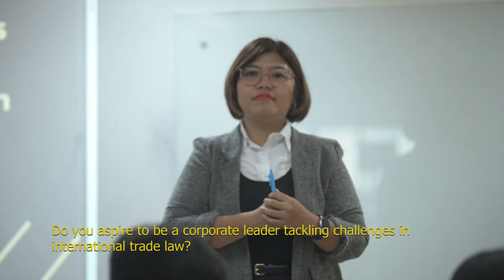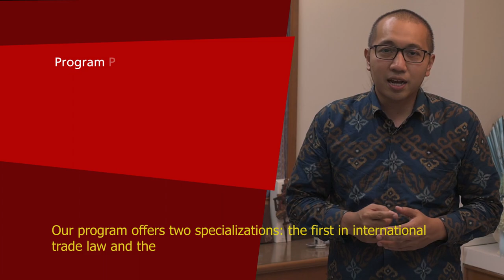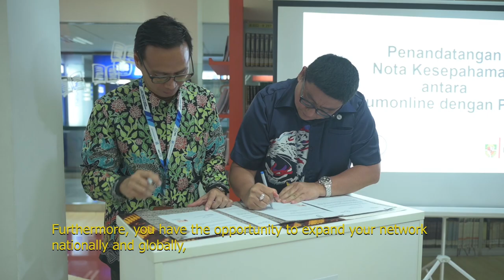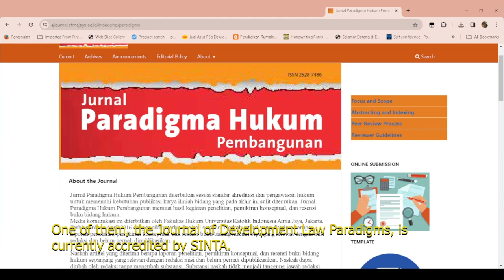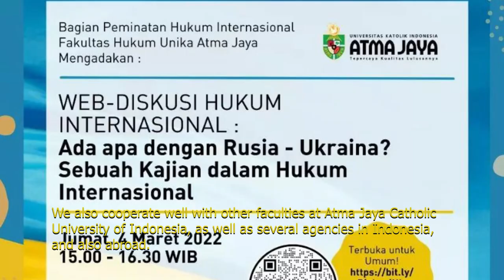Master of Laws Atma Jaya Catholic University of Indonesian Profile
Vision
To produce excellent and professional graduates, especially in the fields of international trade law and industrial relations, by integrating Christian faith, technology, and Indonesian culture.

Mission
To conduct educational activities in the field of law at the master's level in accordance with the National Standards for Higher Education.
To conduct research activities in the field of law in accordance with the National Research Standards. To conduct community service activities in the field of law in accordance with the National Standards for Community Service. To implement governance and national and international networking to support the activities of the Three Pillars of Higher Education (Education, Research, and Community Service).

Objectives
To produce practitioners, professionals, academics, and public officials in the field of law who have the following attributes:
Mastering and applying knowledge, skills, and competencies in the fields of international trade law and industrial relations law in their profession, in accordance with the national standards for higher education graduates.
Individuals with a lifelong learner attitude who are capable of developing themselves through formal and informal education.
Responsible in their work, upholding professional ethics, professionalism, excellence, and possessing national and international networks, grounded in Christian values and caring.